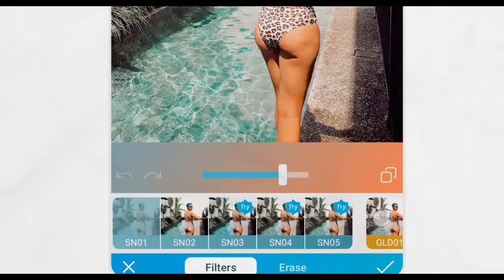Embrace: Kids | Trailer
Internationally recognised body-image advocate Taryn Brumfitt has launched the trailer for her new film Embrace: Kids, to be released by Transmission Films.

Brumfitt is a best-selling author and speaker and the film director behind the break-out documentary EMBRACE (2016).

This time, in this important film, Taryn is talking to school-aged kids and famous friends about body image, bullying, gender identity, advocacy, representation and more. Featuring Taryn’s network of well-known celebrity friends including Celeste Barber, Jameela Jamil, Electric Fields, along with Chico the family dog, EMBRACE: KIDS brings together a vibrant collection of stories and voices to entertain and inspire kids and parents alike, showing us that the first step in changing the world, is changing your own mind. Filmed in Australia and throughout the world, with the support of Screen Australia and the South Australian Film Corporation.

Taryn’s global crusade to end the body dissatisfaction epidemic has seen her recognised by UN Women, Amy Poehler’s Smart Girls and the Geena Davis Institute. Her talk at Google HQ in Silicon Valley was live-streamed to every Google office in the world. She was a finalist in the 2019 Australian of the Year and 2018 Australian Financial Review 100 Women of Influence awards and was crowned the 2018 SA winner for Excellence in Women’s Leadership and winner of the EY Entrepreneur of the Year, South Australia.

Accompanying the release of the film is the Embrace Kids book (published by Penguin Random House) and the Embrace Hub, an all-inclusive portal for safe and effective body image resources. The Hub has been designed by Taryn Brumfitt and her colleague, Associate Professor Dr Zali Yager, who is co-author, with Taryn, of the book.